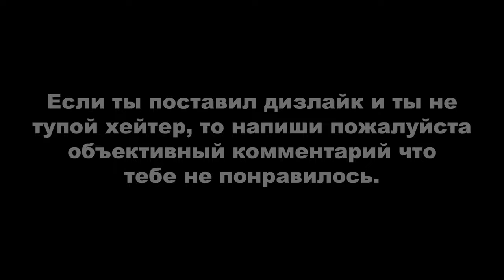Heavy Rain: Посетитель и Вечеринка у Крамера